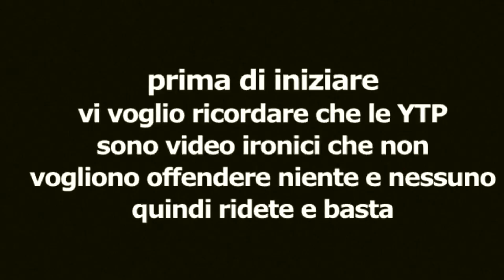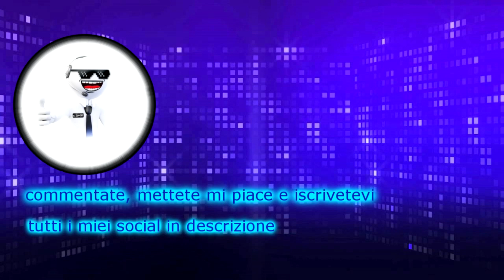YTP ITA-La versione tarocca di Suicide squad 2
Una poop del tralier di  Suicide squad 2 cosi...a caso
non se farò pure la poop sul film vero è proprio devo vedere però intento gustatevi sta scemenza (non che il trailer vero sia cosi diverso da una scemenza ma dettagli) .
ah sis
ora ho finalmente capito la battuta dell'orso bianco del corriere della sera.

Vi ricordo che ytp sono fatte a puro scopo ironico non vogliono minimamente offendere niente e nessuno.